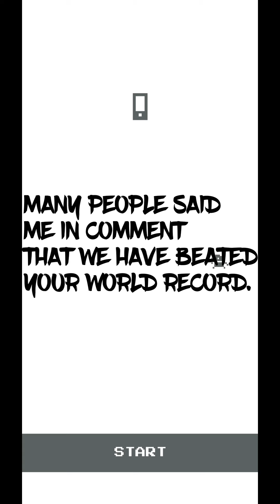WhirlyBird | Google Play Games | World Record Series | S01E02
Hi Guys!

World  Record Series | Season - 1 | Episode -2

We are back with another record.
I read the comments in my last video. People were writing that we have made more than you.

So this video is a diss for them🤨🤨😂😂😁😁🤟🤟🤘🤘